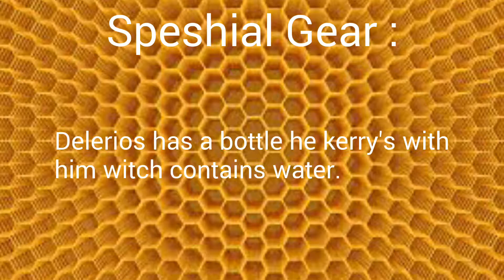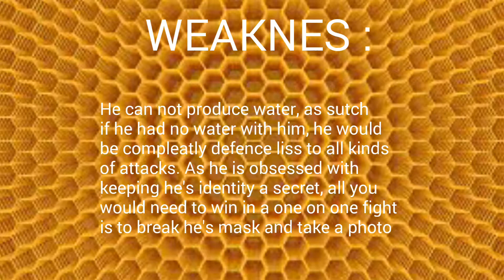YouTubers as HEROS Episode 0003 H2O Delerios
If YouTubers where Heros, what would be there powers